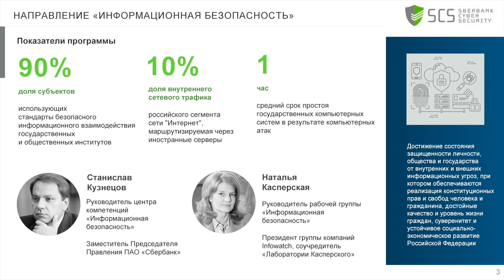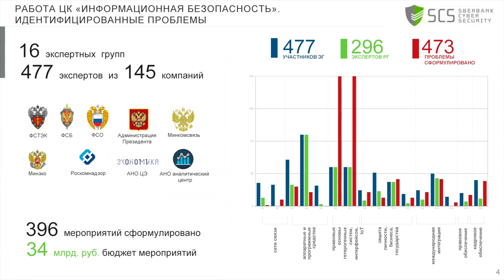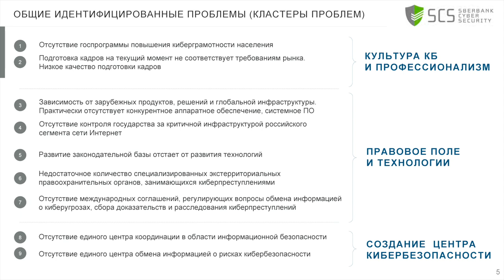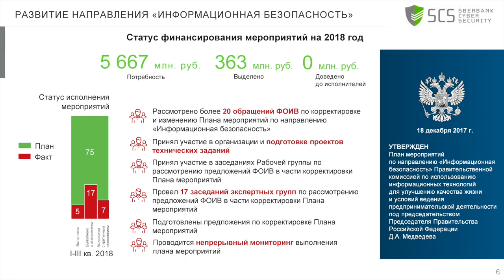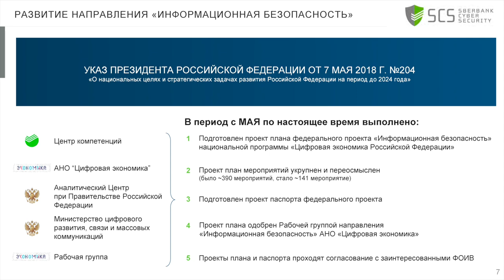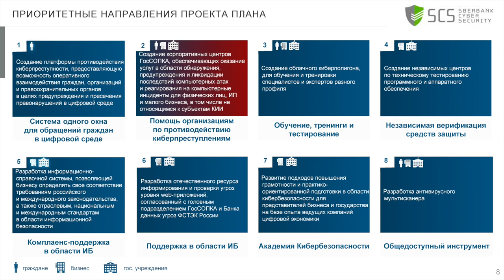SOC-Форум 2018 — Сергей Лебедь (Сбербанк): Роль и место ИБ в цифровой экономике России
Доклад руководителя службы кибербезопасности Сбербанка, который прозвучал на SOC-Форуме 2018.

На пленарном заседании, открывшем деловую программу SOC-Форума 2018, с докладом выступил Сергей Лебедь — руководитель службы кибербезопасности «Сбербанка», инновационного партнёра мероприятия. В своём выступлении Сергей Лебедь описал основные проблемы, с которыми «Сбербанк» сталкивается и которые вынужден решать в качестве Центра компетенций «Информационная безопасность» при реализации программы «Цифровая экономика Россйиской Федерации». Смотрите в эфире BIS TV запись этого и других событий SOC-Форума!

Четвёртый SOC-Форум «Практика противодействия компьютерным атакам и построения центров мониторинга ИБ» состоялся 27 и 28 ноября 2018 года в Москве. Собрав на деловую программу и в демонстрационной зоне более 2000 участников, SOC-Форум 2018 стал одним из крупнейших мероприятий отрасли ИБ. Организаторами впервые в истории форума выступили ФСБ России и ФСТЭК России. Организационную поддержку оказали Медиа Группа «Авангард» и Закрытый клуб «SOC в России». Генеральный партнёр — компания «Ростелеком».